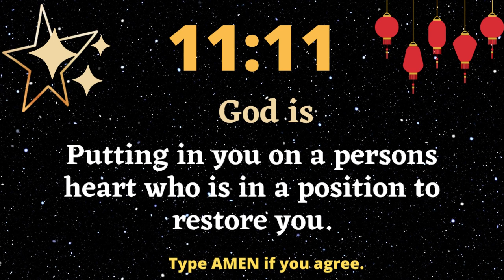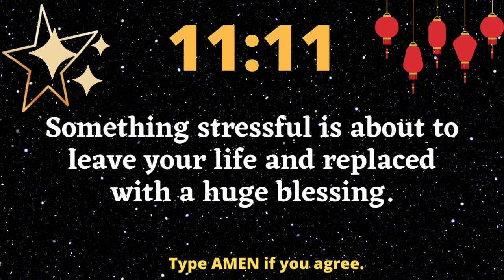🌈 Angel message🦋 | angels trying to reach you | angel number for you 💫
Lets create history, spread positivity by sharing.

Here i share videos of law of attraction, spirituality, positivity and inspiration quotes.
We wants spread positivity, spirituality and make u healthy and wealthy.💰💰

law of attraction, positive affirmations.